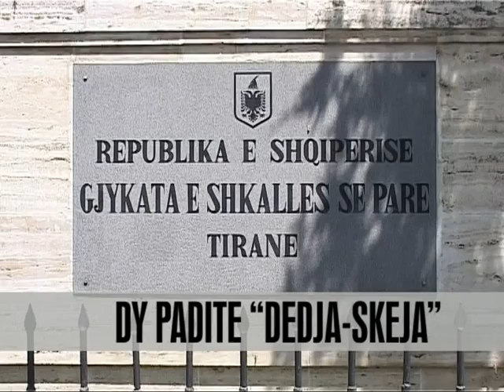Agim Llupo vrau Hekuran Deden - Vizion Plus - News - Lajme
Pas Ziver Veizit dhe Faik Myrtajt prokuroria ka mundur te zbuloje edhe autorin e vrasjes se protestuesit te trete, Hekuran Dedes. Deda ishte një nga katër protestuesit, e qëlluar ne protestën e opozitës ne 21 janar te vitit te kaluar. Vizion Plus ka mundur te zbuloje se organi i prokurorisë, ka arritur përfundimisht ne konkluzionin se autori i vrasjes se këtij protestuesi është gardisti Agim Llupo, i cili ka rezultuar autor edhe i vrasjes se Ziver Veizit. Hetuesit kane arritur ne këtë përfundim pas dëshmive te personave, qe ishin ne vendin e ngjarjes dhe pas zbardhjeve te pamjeve te shumta filmike, qe kane fiksuar edhe momentin e vrasjes se Dedes. Burime nga organi i akuzës, thonë se shume shpejt Llupos, gardistit te vetëm qe ndodhet ne qeli, pritet ti komunikohet edhe akuza e re, ajo e vrasjes se Hekuran Dedes. Por megjithëse prokuroria ka zbardhur vrasjen e Dedes, burimet bene me dije se ne listën e personave qe do te thirren për tu pyetur ne lidhje me vrasjen e Hekuran Dedes është edhe gardisti Fatos Skeja, si dhe tre vëllezërit e tij te cilët kane deklaruar se Skeja i ka ofruar para dhe fotografinë e vrasësit ne këmbim te pritjes se kryeministrit Berisha ne shtëpinë e tyre për vizite. Tashme vëllezërit Deda kane bere një padi ne prokurori për gardistin Fatos Skeja ,me pretendimin se Skeja i ka ofruar para dhe foton e vrasësit te Hekuran Dedes, ne këmbim te pritjes se kryeministrit Berisha ne shtëpi. Nga ana tjetër ne gjykatën e Tiranes po shqyrtohet edhe një padi për shpife qe vete Skeja ka bere ndaj vëllezërve te Hekuran Dedes, duke kërkuar edhe 5000 mije leke dëmshpërblim. Arben Mullaj është gjykatësi, i kësaj çështje, e cila ka zhvilluar dy seanca përgatitore por pa mundur te pajtoje palët.

After Ziver Veizi and Faik Myrtaj prosecution has been able to discover the author's third murder of protesters, Hekuran Dede. Deda was one of four protesters shot at the opposition rally on January 21 last year. Vizion Plus has been able to discover that the prosecution has finally reached the conclusion that the author of the assassination of the protester is gardisti Llupo Sunrise, which has resulted in the murder of the author Ziver Veizi. Investigators have reached this conclusion after the evidence of persons who were at the scene and after numerous transcriptions of film images, which have fixed the time of the killing that Dede. Resources by the prosecution, said that soon Llupos, single gardistit located in the cell, are expected to communicate the new charges, it's murder Hekuran Dede. But although the prosecution has discolored Dede murder, sources suggested that the list of persons to be summoned to be questioned in connection with the murder of Hekuran Fatos gardisti Dede is a skate, and his three brothers who have stated that a skate offered before and photograph of the murderer in exchange for receiving the Prime Minister Berisha to visit their home. Deda brothers already have made a complaint to the prosecutor for gardistin Fatos skate, skate claiming that offered money and the killer's picture Hekuran Dede, in exchange for the premier reception at home. On the other hand in the court of Tirana is also considered that forges a suit made ​​against him skate Hekuran brothers Dede, seeking damages and 5000 thousand lek. Arben Mullaj is the judge of this matter, which has developed two preparatory sessions but unable to reconcile the parties.